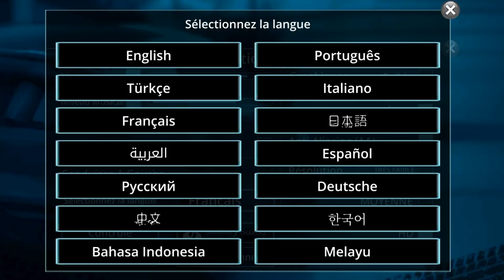How To Change the Language Traffic Tour | Car Racine Game | Wolves Interactive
Traffic Tour
You can change the language and choose between 16 different languages ​​from the game settings to know more.